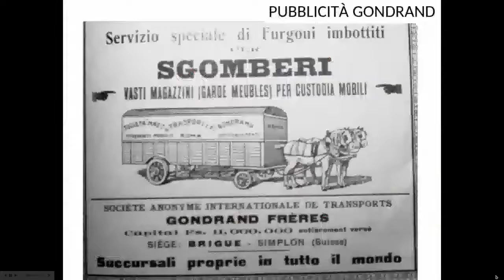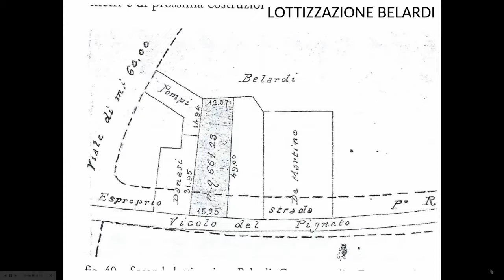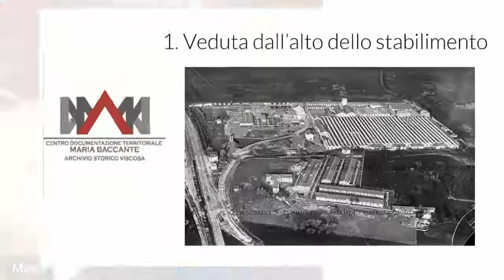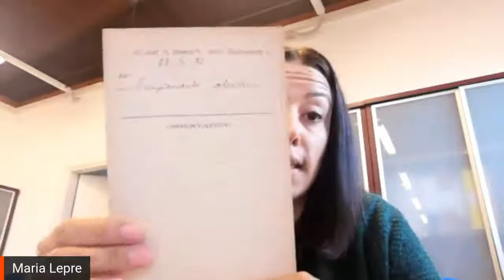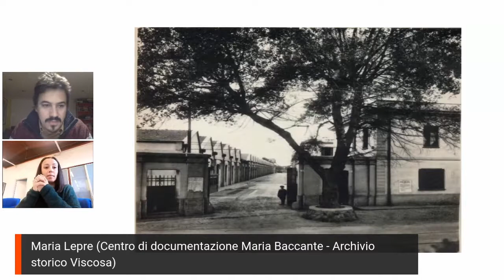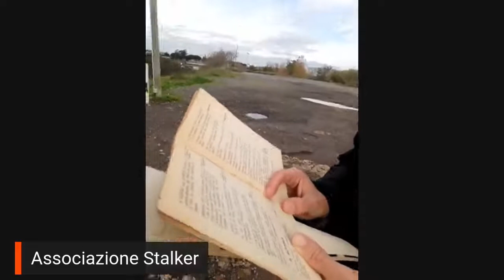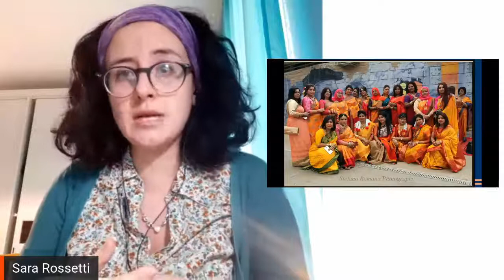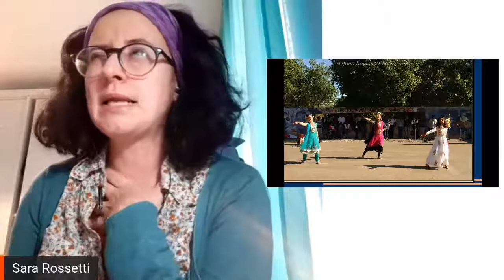04/12/2020 - 150 anni di migrazioni a Roma: Pigneto e dintorni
150 anni di migrazioni a Roma: Pigneto e dintorni

Video dell'incontro svoltosi in diretta Facebook il 4 dicembre 2020. Organizzato da Biblioteche Di Roma, Roma Multietnica e CNR-ISMed (Istituto di Studi sul Mediterraneo del Consiglio Nazionale delle Ricerche)

Il CNR-ISMed, il Servizio Intercultura di Biblioteche di Roma e Biblioteca Goffredo Mameli, nell'ambito del progetto "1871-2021: 150 anni di immigrazioni a Roma Capitale. Storia, memoria, territori", aprono la rassegna con il primo appuntamento. Per conoscere più da vicino il quartiere Pigneto e i suoi dintorni attraverso le immigrazioni che lo hanno caratterizzato.
L'incontro affronta in chiave storica il tema delle immigrazioni nel quartiere Pigneto di Roma, attraverso il contributo di storici, archivisti e testimoni diretti, sia delle migrazioni interne all'Italia che delle migrazioni dall'estero.
Nel corso della mattinata vengono raccontati e analizzati i numerosi movimenti migratori che hanno caratterizzato il Pigneto e i suoi dintorni. Dal primo Novecento agli anni del fascismo, dalla ricostruzione al periodo più recente: migranti provenienti prima da tutta Italia e poi da tutto il mondo hanno abitato costantemente il territorio e ne hanno caratterizzato l'evoluzione storica.

AGENDA

0:00​ - Intro CNR-ISMed
0:19​ - Stefano Gallo (CNR ISMed) introduce e presenta Daniela Ukmar
0:46​ - Daniela Ukmar, direttrice Biblioteca Goffredo Mameli del Pigneto
4:18​ - Stefano Gallo introduce Carmelo Severino
7:10​ - Carmelo Severino, Architetto, , autore del libro "Roma mosaico urbano: il Pigneto fuori Porta Maggiore", Gangemi 2005
31:07​ - Stefano Gallo introduce Maria Lepre
32:04​ - Maria Lepre, Centro di documentazione Maria Baccante - Archivio storico Viscosa
49:30​ - Stefano Gallo introduce l'Associazione Stalker - Osservatorio Nomade
50:14​ - Associazione Stalker - Osservatorio Nomade
1:01:30​ - Stefano Gallo introduce Sara Rossetti
1:03:02​ - Sara Rossetti, Studiosa di migrazioni, autrice del libro "Kotha. Donne bangladesi nella Roma che cambia", Ediesse, 2018
1:16:57​ - Stefano Gallo introduce Phaim Bhuiyan
1:17:52​ - Phaim Bhuiyan, Regista e attore, vincitore con il film "Bangla" del Premio David di Donatello
1:36:05​ - Stefano Gallo ringraziamenti finali e invito al prossimo appuntamento su 150 anni di migrazioni a Roma, Corviale e dintorni

INFO:
romamultietnica.it
roma150immigrazioni.it
ismed.cnr.it